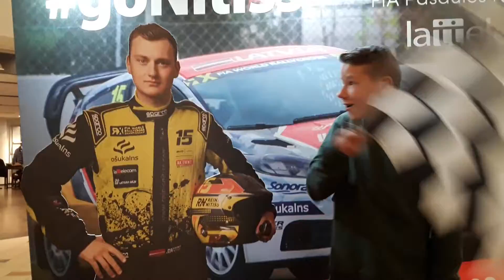Sveiciens Reinim no Reiņa Brākša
Go Reini!